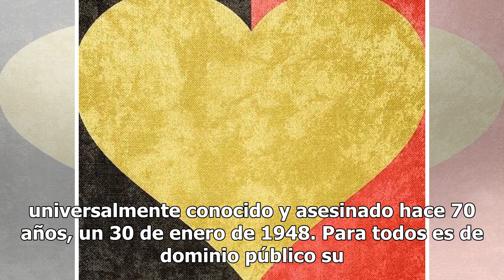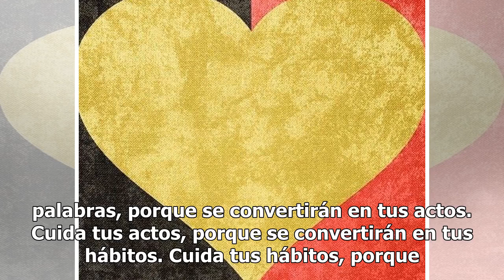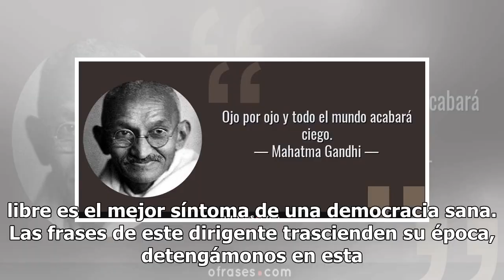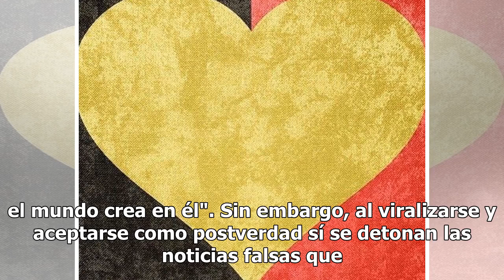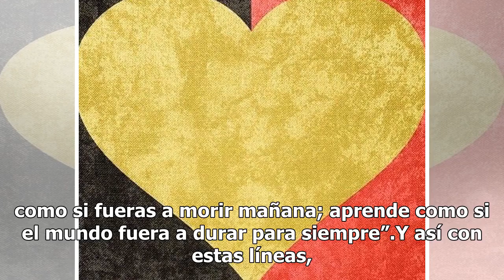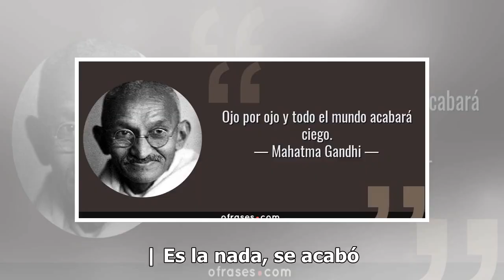En la Mira | Ojo por ojo y el mundo acabará ciego: Mahatma Gandhi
En octubre de este año se cumplirán los 150 años del nacimiento de Mahatma Gandhi, abogado, activista y político Indio universalmente conocido y asesinado hace 70 años, un 30 de enero de 1948. Para todos es de dominio público su gesta independentista que llevó a expulsar a los británicos de su natal...